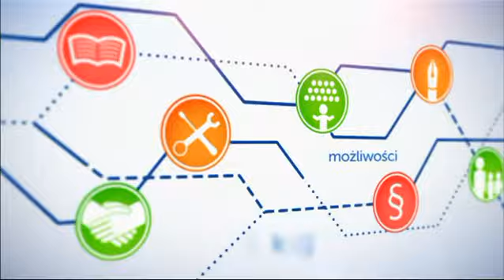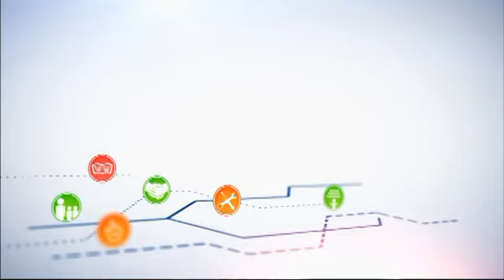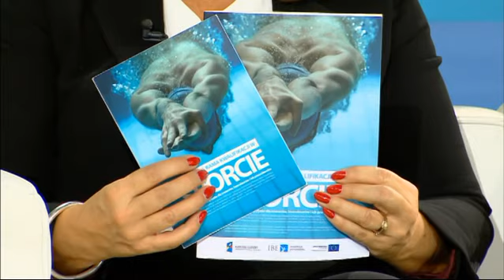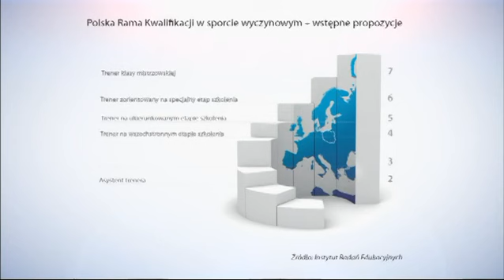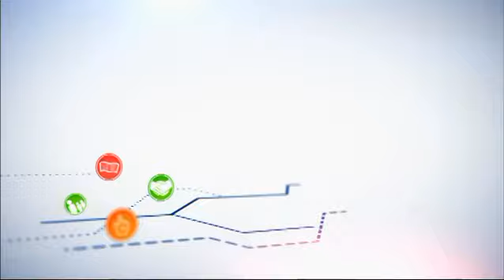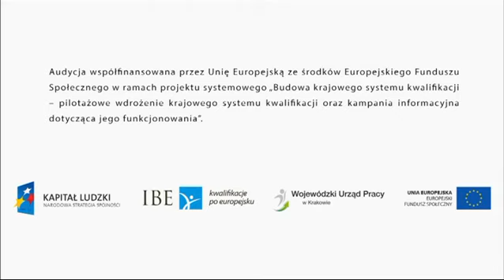II cykl - Odcinek 8 - Sektorowa rama kwalifikacji w sporcie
Stworzenie SRK w sporcie to dowód na to, że branża sportowa z własnej woli zaangażowała się w uporządkowanie swoich kwalifikacji. Na ile więc SRK pomoże odnaleźć się sportowcom po ukończeniu kariery sportowej?